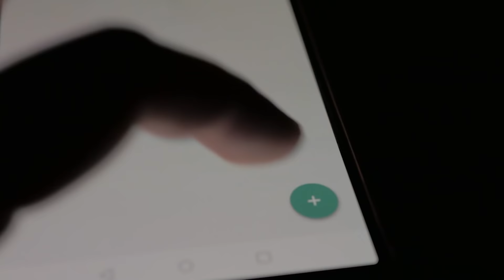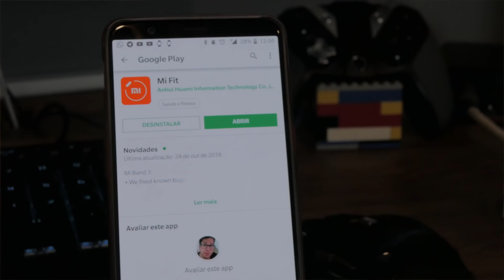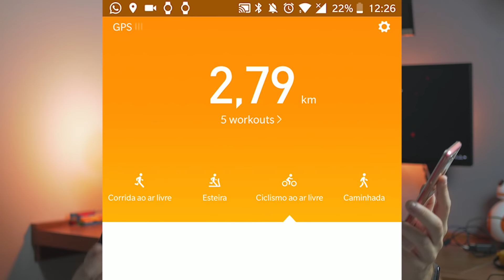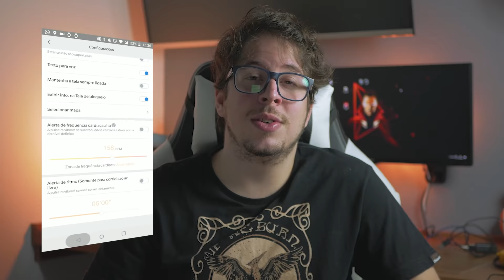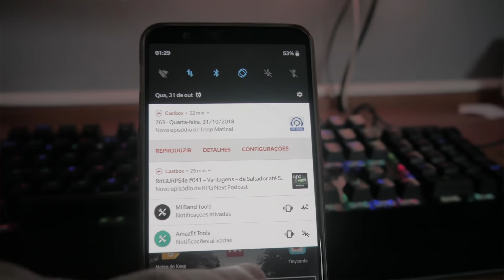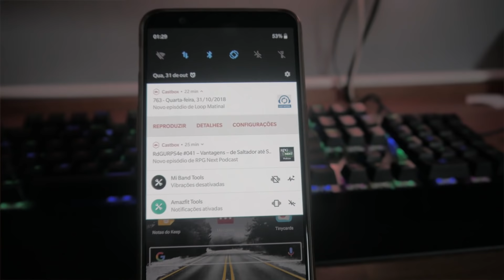Mi Band 3 - Análise Completa - Pulseira Inteligente Xiaomi (Review)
👉 Link para comprar no BRASIL (sem taxas)

Bem vindos a análise da Mi Band 3 da Xiaomi.

Smartband (Pulseira inteligente), a parte da pulseira é trocável (tem vários estilos diferentes pra comprar separado).
-Mostra horas;
-TOTALMENTE EM PORTUGUÊS;
-Alerta de notificações com vibração e mostra a mensagem na tela
-Alerta de chamada + mostra o número (pra mim ajuda muito na segurança evitando de pegar o celular na rua a cada vibração sem saber quem é);
-Mostra o nome de quem está ligando, caso esteja adicionado na agenda;
-Notificações de qualquer aplicativo no celular, como Whatsapp, Facebook, Twitter;
-Possui medidor de batimento cardíaco, podendo registrar até automaticamente e durante o sono;
-Mostra passos dados;
-Mostra distância percorrida;
-Mostra calorias perdidas;
-Previsão de tempo;
-Análise de diversos tipos de exercícios;
-Cronômetro
-Ela analisa sua noite de sono. É MUITO PRECISO. Ela sempre acerta a hora que eu durmo e acordo. Mostra as horas de sono leve, as horas de sono pesado;
-É à prova d'água. Pode tomar banho normalmente. Até o núcleo dela é, pode molhar até mesmo sem a pulseira;
E pra mim, uma das melhores funções:
-Alarme. Chega de acordar puto da vida com aquela música do despertador. A Mi Band vai vibrando até você acordar numa boa;
-Alarme inteligente: ela percebe quando você está no sono leve, e te acorda perto do horário que você definiu. CHEGA DE ACORDAR NO MEIO DO SONHO, NO MEIO DO SONO PESADO;
Com alguns outros aplicativos tem até mesmo como usar ela como controlador de música, chamada, etc..

Olá amigos do Graduação Nerd!

Outros:
📖Kindle Paperwhite

Se quiser algum desconto ou promoção em Smartphones, me chame no Telegram que consigo para você :D
O usuário é @lemoscaio